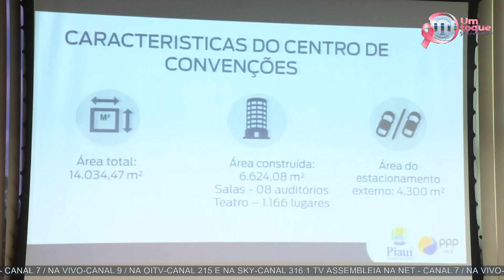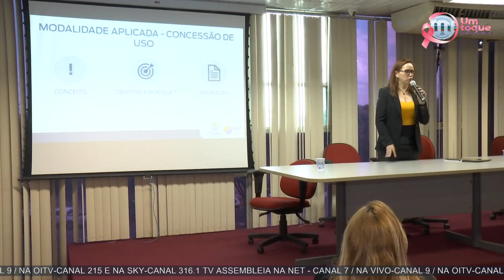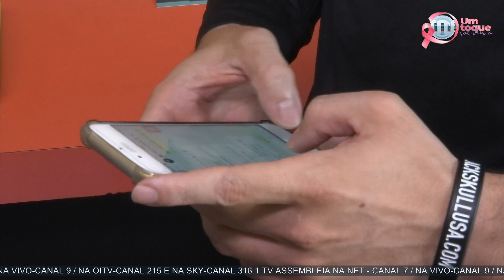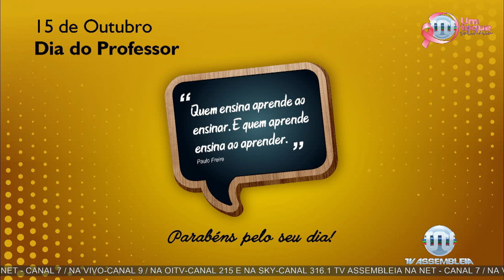Alepi TV 1ª Edição de 15 de outubro de 2019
Acompanhe agora as informações do Jornal Alepi TV 1ª Edição, que traz as principais notícias da manhã do dia 15 de outubro de 2019, com destaque para as novidades do Parlamento Estadual. A apresentação é de Raquel Sampaio, da TV Assembleia.